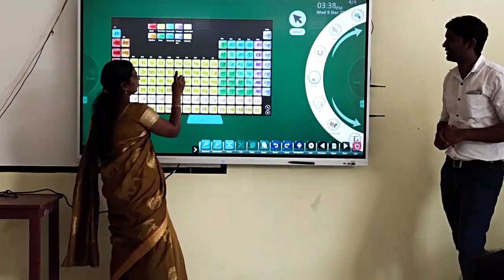New Jyothi Central School